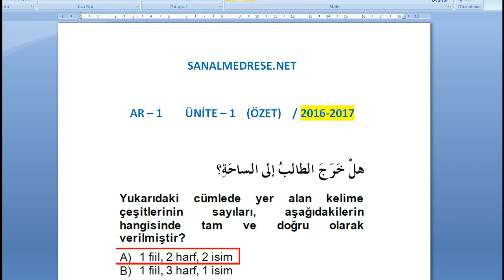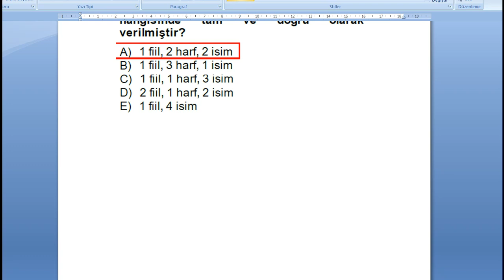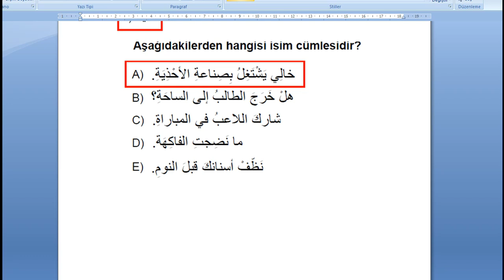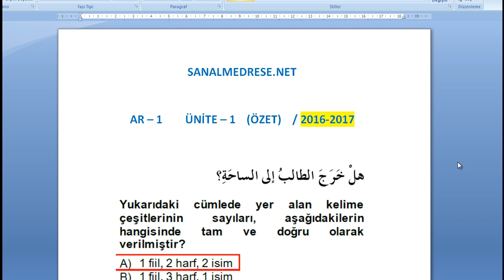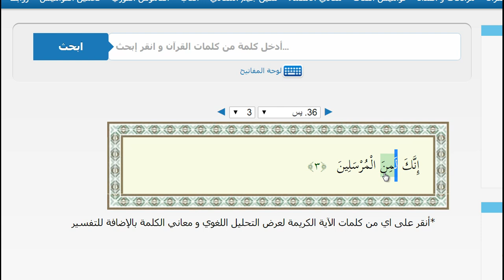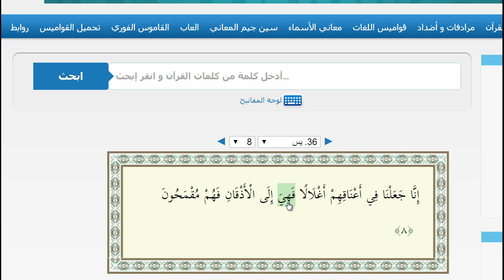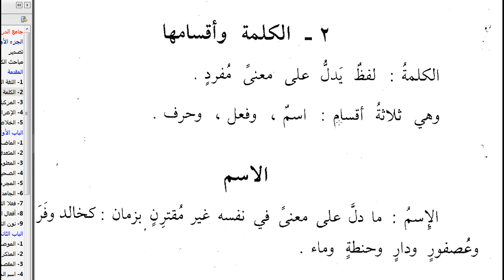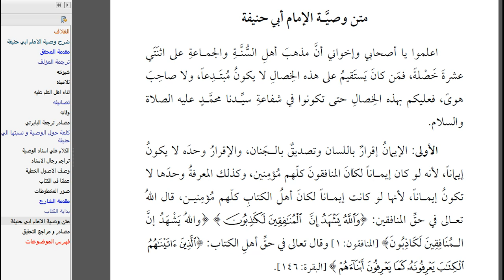AÖF-İlahiyat Arapça - 1-Ünite - 1 | Metin Tercümesi | HD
AÖF İlahiyat Önlisans Arapça 1.Sınıf 1.Kitap 1.Ünite Metin Çevirisi.

Görüntülü Arapça Dersleri 1.Ders